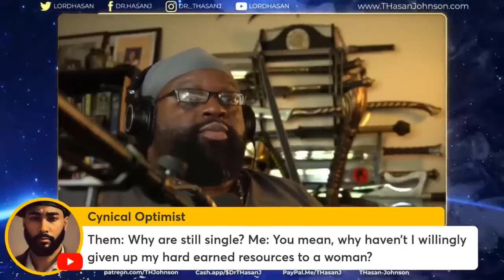We Were Trained From Birth To Worship Her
Welcome to The Onyx Report's Daily Black Masculinist News, where we Black Male Justice Advocates uplift Black men and boys using critical analysis in today's video, "We Were Trained From Birth To Worship Her."

Our goal is to remind people—including Black men themselves—of Black male humanity. Join us every Wednesday at 5pm (pst), unless otherwise stated, on YouTube, Facebook, and every 1st & 3rd Wednesday

Check out Dr. Johnson's book, 'Solutions For Anti-Black Misandry, Flat Blackness, and Black Male Death: The Black Masculinist Turn'